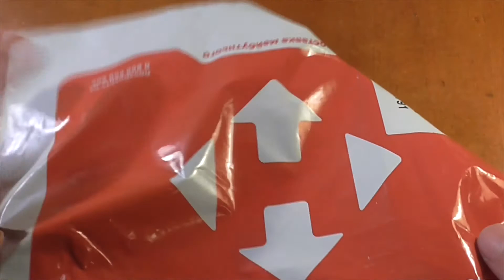Инструмент для удаления Клещей - Tick Twister Remover !!!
Поздравляю С первым днем Лета !!! ;)

В видео делаю обзор на инструменты удаления клещей и рассказываю как ими пользоваться, инструменты купил на OLX !!!